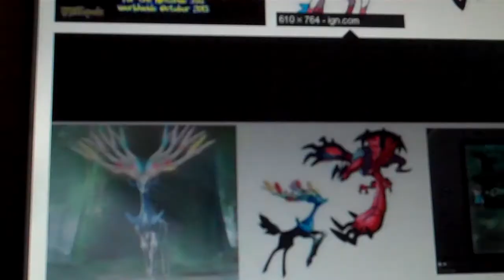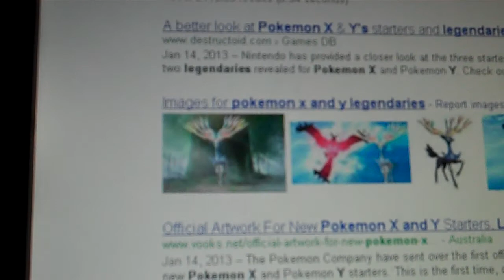MORE INFO OF POKEMON X & Y!:Top of the talk Thursday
it's me about more info o Pokemon X & Y